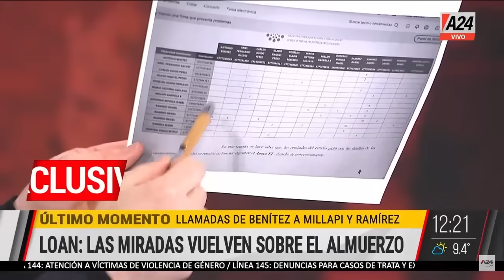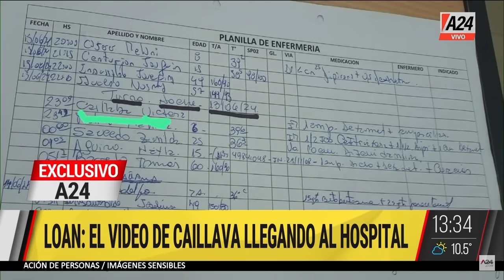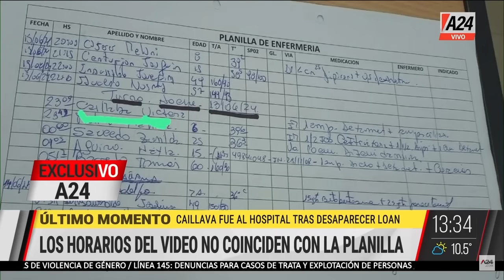20 DÍAS SIN LOAN ElNoticieroDeA24 Programa completo 03/07/2024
20 DÍAS SIN LOAN: Burlando creen que al niño se lo llevaron cruzando un campo vecino hacia la ruta
🚨 LOAN: Las dos caras de Laudelina ¿Mentira o estrategia del abogado?
🚨 CASO LOAN: el video de Victoria Caillava llegando al Hospital de 9 de julio
📢 "No era extraño que Loan se llegara a perder" - Marcelo Hanson, abogado de Ramírez y Millapi